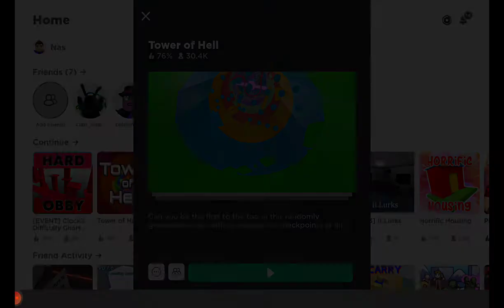My first video, Tower of Heck